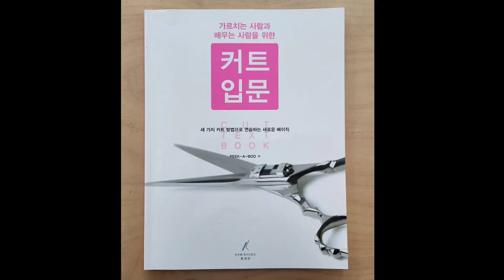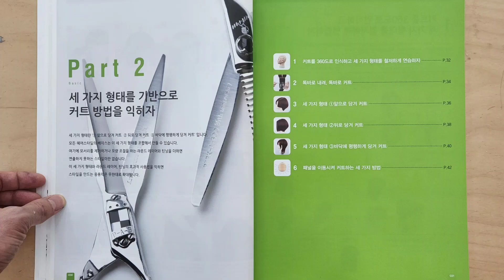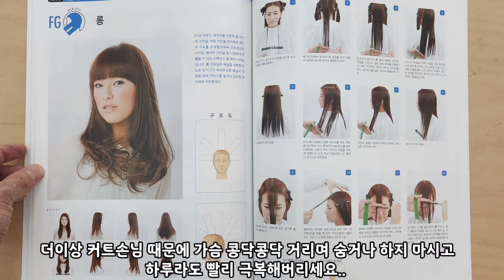커트 잘하고 싶지? 그럼 꼭 봐!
안녕하세요 잔잔바리 미용채널 궁달언닙니다

저에게 미용에 대한 고민상담을 댓글이나 장문의 이메일로

보내주시는 구독자분들 대다수가 교육의 기회가 많지 않아

커트기본기가 부족하다는 얘기를 하시는 분들이 정말

많은데요 이런 궁둥이분들께 도움을 드리고자 커트 기본기를

확실하게 마스터 할 수 있는 책을 소개해 드리려고 합니다.

바로 [커트입문] 이라는 책인데요

이 책은 가위를 잡는 방법 부터 원랭스 그라데이션 레이어를

길이별로 공부 할 수 있게 자세하게 서술돼 있어서 커트에

대한 궁금증을 해소하고 기본기를  완벽하게 마스터 해낼 수

있습니다.  제가 함께 일하는 아이들 커트교육을 진행 할 때

사용하는 교재이기도 하답니다.

그동안 커트기본기가 부족해 속이 답답했던 분들이라면

[커트입문] 을 통해 속 시원하게 마스터 해버리세요~^^

*커트기본기 돌파 이벤트*

5월 13일~5월 20일 3시까지

[커트입문] 보러가기

[커트입문] 구매하신 선착순 50분께

10,000원 상당의 파스텔 초미세 분무기와 손결빗을

선물로 드립니다

언제나 궁둥이 여러분을  위해 도움드릴 수 있는 궁달언니가

되도록 노력하겠습니다.

감사합니다